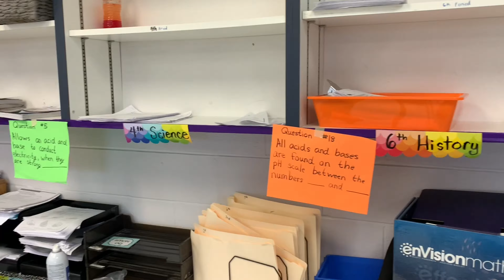Vlogmas Day 2: Happy Birthday, Britney Spears!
Hello Hotties, I am Ali Mack and I am currently a middle school math teacher.  I really appreciate you stopping by and watching my video.  In this video, I wish my favorite celebrity a very happy birthday.  (We were both born December 1981.)  I show off my Christmas nails, and act silly around my school.

Hey Ya’ll!  About me FAQ:
Name: Ali Mack
Nationally: American
Birthday: December 26th
Height: 5 feet 8 inches or 172.72 cm
Occupation: Teacher
Degree: Bachelor’s of Science in Elementary Education with Reading, ELA, Math, & History endorcements for grades 7-12.
Favorite Food: Pizza
Favorite Drink: Water
Favorite Color: Glitter
Favorite Music: Panic at the Disco & Britney Spears
Fun Fact: I like to dance while I clean. 💃🏻